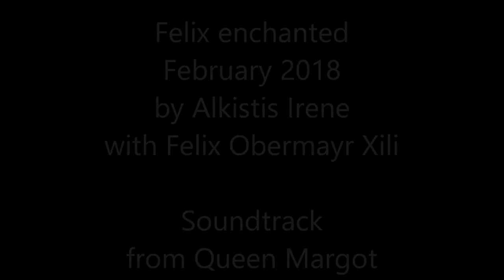Felix enchanted with credits